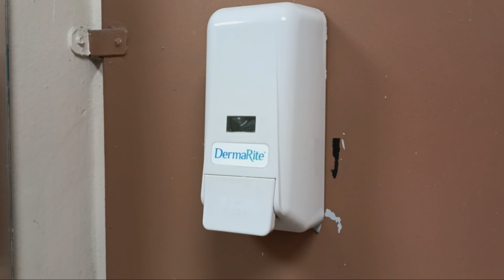Westchester Boxing Club White Plains toilets